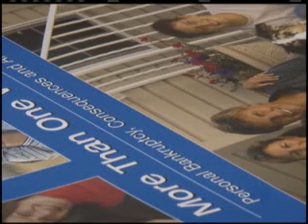11041510April is Financial Literacy Month